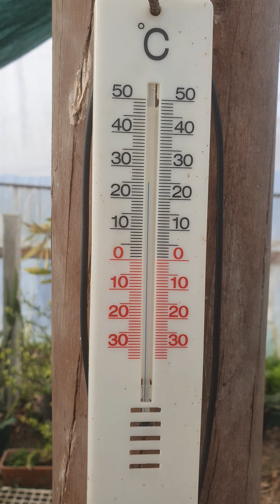O que tenho na estufa em Abril de 2023... PT